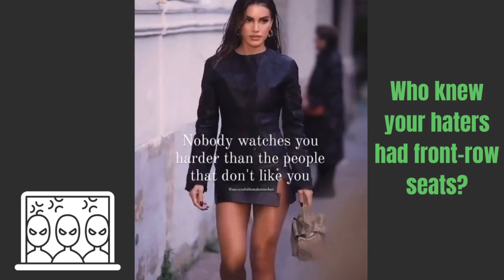Your Biggest Fans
Ever wonder why your biggest critics are also your most dedicated audience? Maybe it's time to turn their scrutiny into your spotlight. After all, if they’re gonna watch, make sure it’s worth their while!